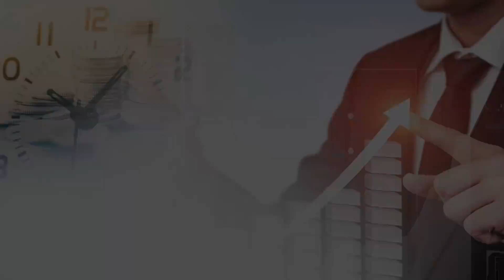30% 폭락한 중국 부동산, 거품을 다시 못 살리면 일본의 잃어버린 20년 위기를 따라 갈 거에요! (중국 경제위기) 안유화 교수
** 출연 신청을 받습니다
투자 노하우부터 경제적 자유를 이룬 스토리까지~
815머니톡에서 나만의 이야기를 들려줄 분들의 출연 신청을 기다리고 있습니다
고민 말고 바로 메일 보내주세요!!

0:00 성균관대학교 중국대학원 안유화 교수(촬영일 12월 6일)

0:29 시진핑이 세 번 연임되면서 장기 집권 체제 시작이 되었는데, 어떤 변화들이 있을까?

9:30 중국은 앞으로 신 성장 산업쪽으로 갈 수 밖에 없나?

10:33 헝다 파산 이후 중국 경제가 더 어려워질텐데, 중국 정부의 규제정책 유지할까?

16:19 미국이 금리인상을 하면 중국에 생기는 현상은?

24:42 중국 지준율 인하로 돈을 푼다면 이것이 먹힐까, 리먼사태의 초기 현상 벌어질수도 있는가?

26:08 심리가 무너지면, 중국 정부는 어떤 방법을 동원할까?

중국부동산폭락, 중국양적완화, 중국투자